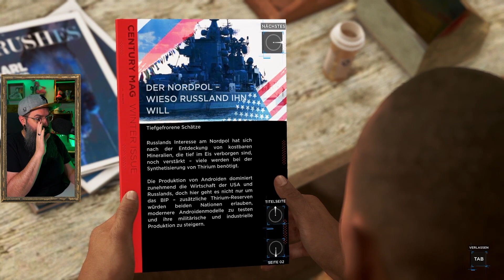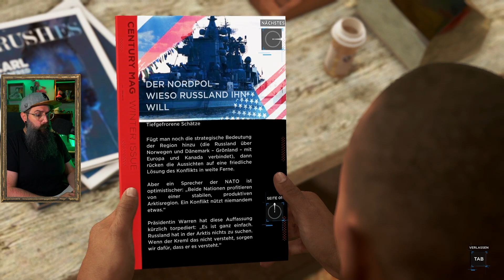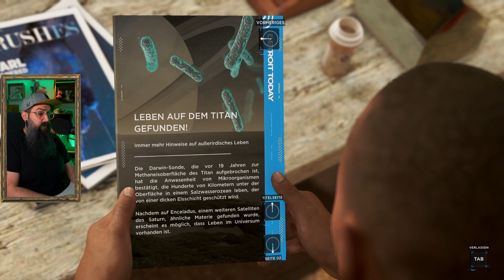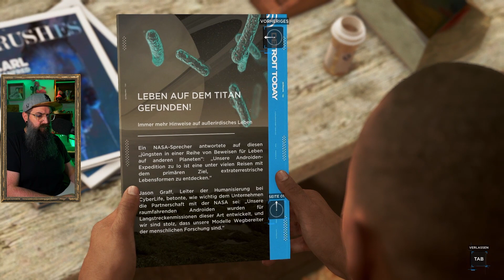Carl - Es gibt zum Glück doch noch Menschen die Menschlich sind. - Detroit Become Human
Hier gibt es heute einen Stream-Mitschnitt von "Detroit Become Human"!

0:00 Intro
1:45 Los gehts

Tach jesacht ihr lieben,
dies ist der GamingKanal von MaKieken.
Da quatscht MaKieken so gern mit den Menschen im Chat und vergisst manchmal das Game.
(Lohnt sich auch mal rein zu schauen.)

Viel Spass